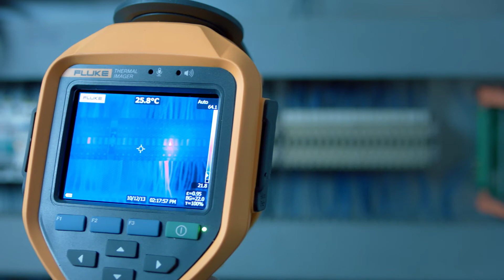SVE - Vet du var nästa kortslutning kan inträffa?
Flukes värmekamera bidrar till att identifiera heta områden i elektrisk utrustning. Undvik en potentiell kortslutning och minska brandrisken med hjälp av Flukes värmekamera.